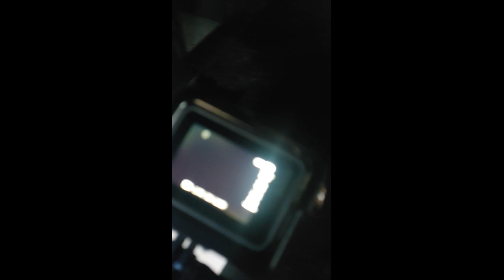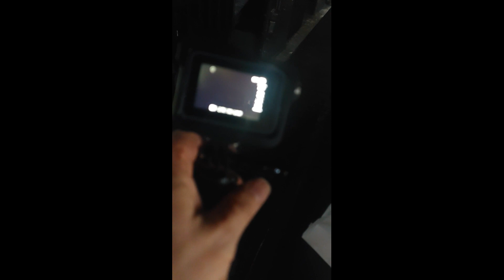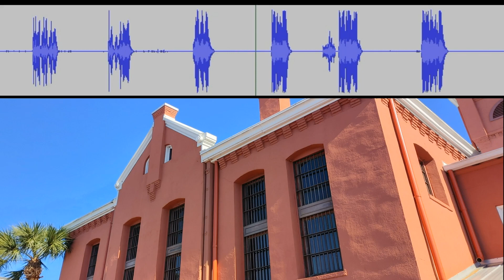The St Augustine (St Johns Jail) Pt 2 The Haunted Tour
This was a classic example of a standard tour and having a few minutes alone upstairs after.  Complete chills, EVP (included) and camera failure.  I have no doubt this place is haunted and you can feel the energy just being there. Thank you Patrick for the awesome tour and being cool. Cheers brother. Also thanks to my wingman "Crazy" Bo for coming back after leaving upstairs lol. Respect!! Thank you Karl Kasey and White Bat Audio for the spooky tracks.